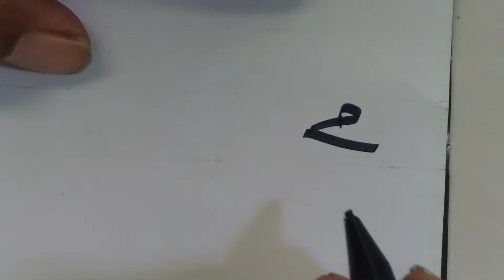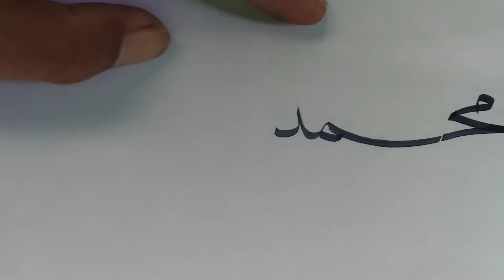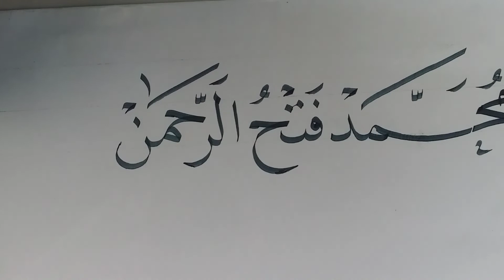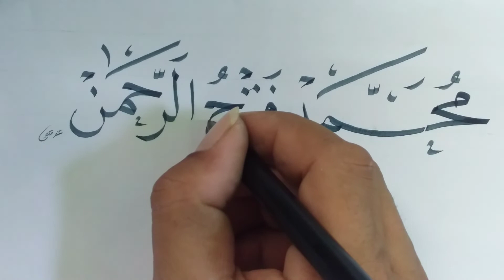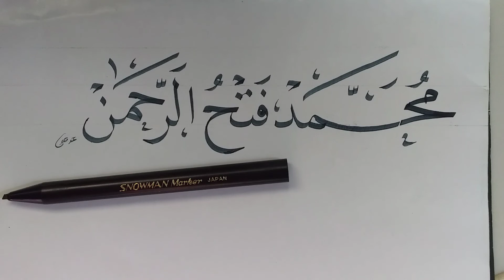CARA MENULIS KALIGRAFI NAMA ARAB MUHAMMAD FATHUR RAHMAN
Wellcome to my chanel , di video kali ini aku kan membuat Tutorial Cara Membuat Kaligrafi Nama Arab . so tonton sampe abis ya gais supaya tau step by stepnya ,